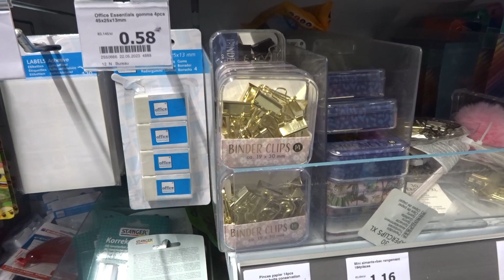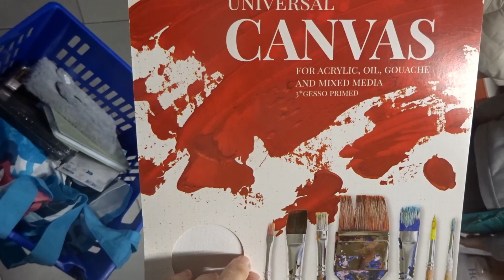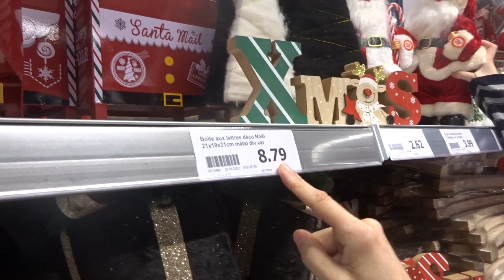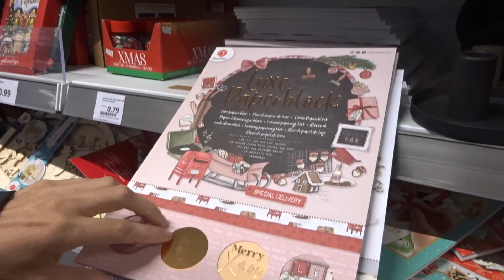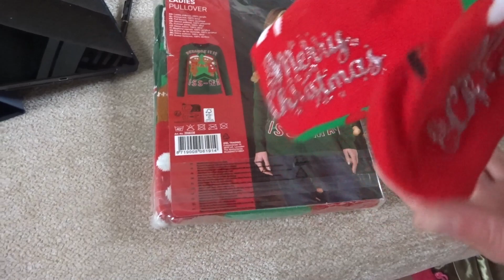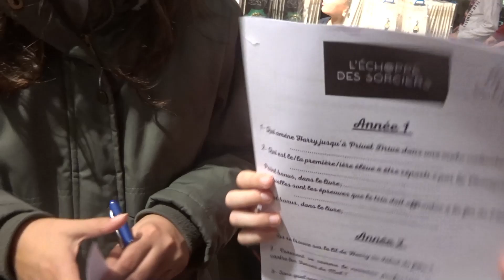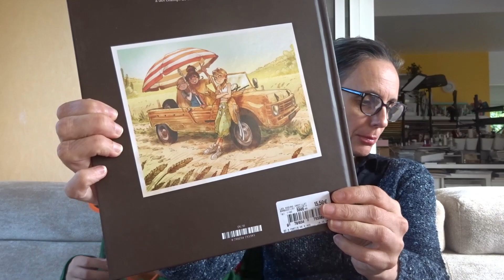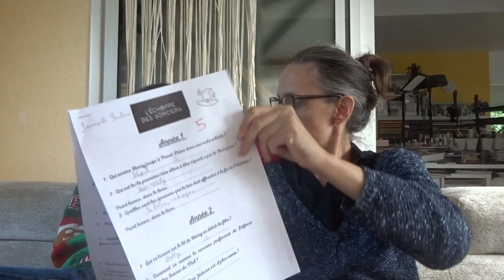VLOG une journée avec vous |ACTION pour les décos automne et Noël | quizz Harry Potter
Bonjour à tous, je partage avec vous une journée (bon ce n'est pas tous les jours comme ça) .Toit d'abord action où je vous montre mes découvertes , puis un petit tour à l'Echoppe des Sorciers au Havre

Code hôtesse Stampin'Up! pour le mois  de septembre 3A3NGUFW

✏️ Cricut Maker 3
✏️ imprimante EcoTank 2820
✏️ Cricut Joy
✏️ Easy Press
✏️ Mini press cricut
✏️ MugPress Cricut ( bundle)
✏️ Mug Press Cricut
✏️ Massicot Tonic Studio